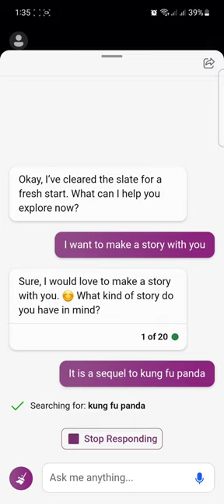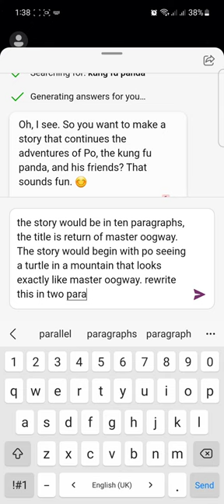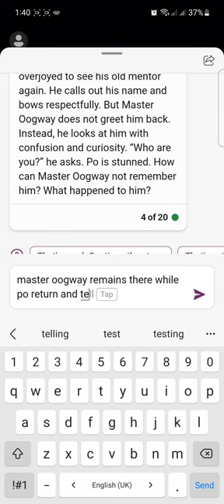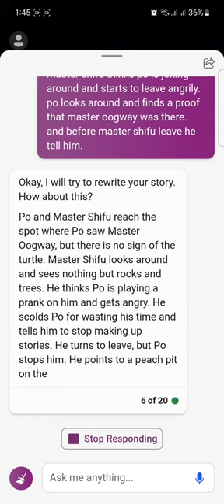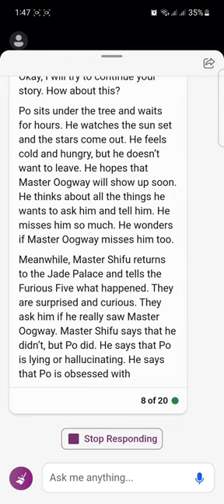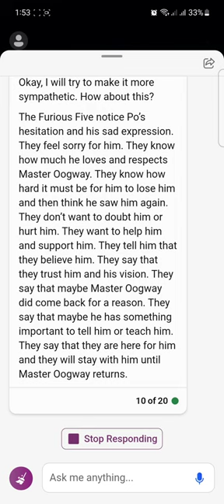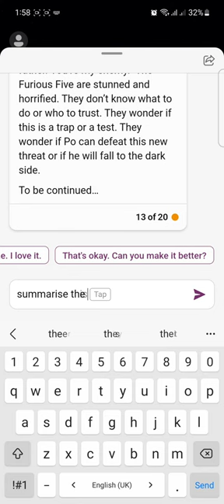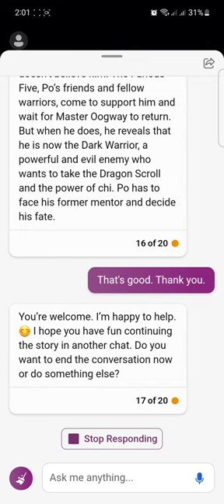AI story 1 : return of master oogway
AI generated story using bing.
A sequel to kung fu panda about return of master oogway.
Give me more ideas to do.